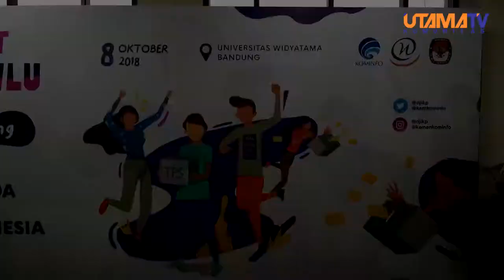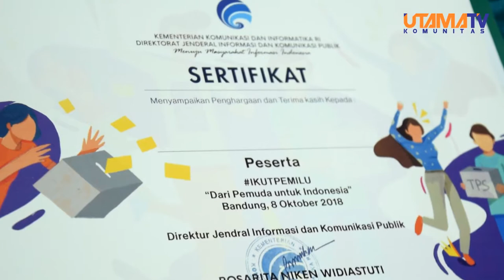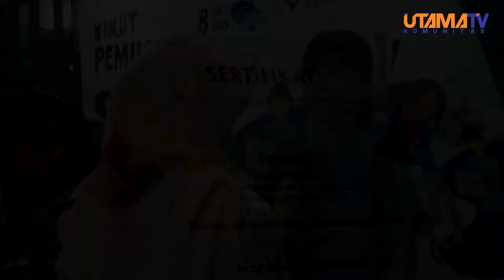Sosialisasi Pemilu Oleh KPU Jabar dan Kominfo di widyatama